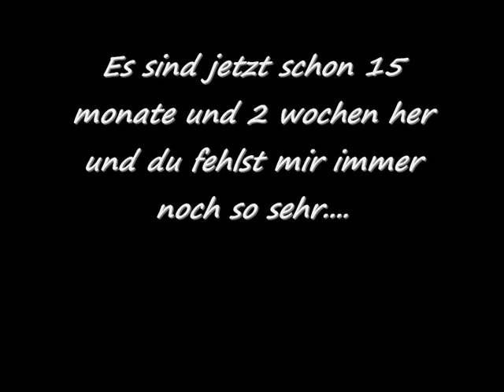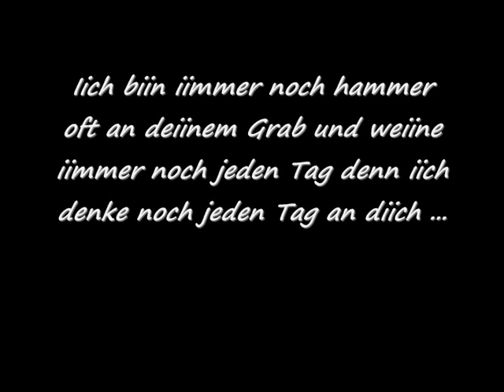An Miike seiit 15monaten ohne iihn.wmv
Es iist jetzt schon so eiin Jahr her und es iist iimmer noch soo schwer diitho hat recht